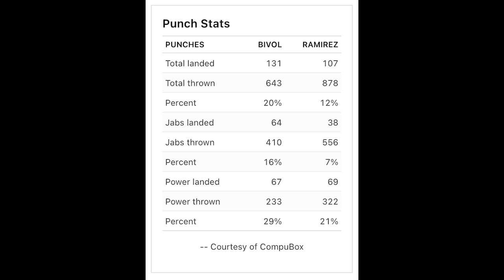Dmitry Bivol vs Zurdo Ramirez | Bivol puts on a boxing clinic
Dmitry Bivol defends his WBA light heavyweight belt against Gilberto Zurdo Ramirez in a unanimous decision (118-110, 117-111, 117-111).

0:00 Intro: I told ya'll!!!
1:40 Fight recap: why did I pick Bivol?
4:08 Punchstat breakdown
5:50 Punch sequence breakdown
6:46 Will Bivol face Beterbiev next???
10:42 Lomachenko vs Haney may be next!!!